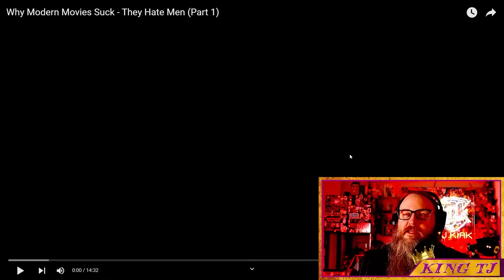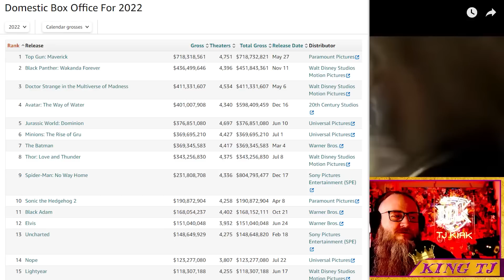The Critical Drinker Is Fake Critic Who Makes Third-Rate Content For Pusillanimous Crybabies